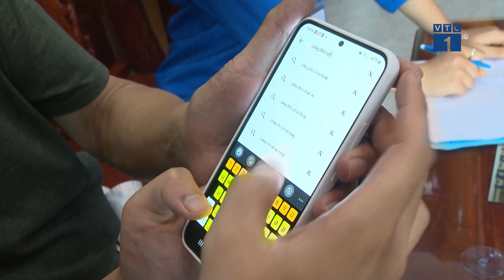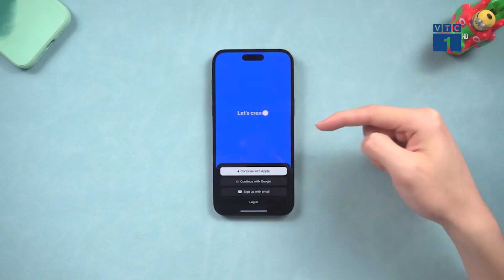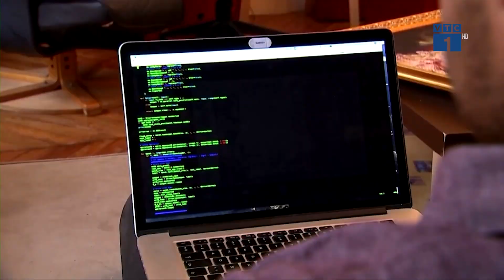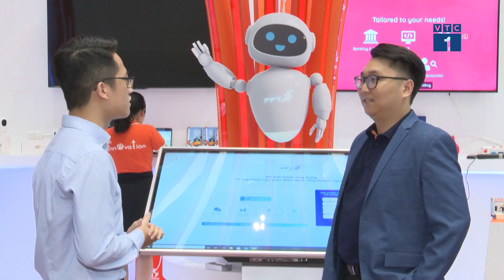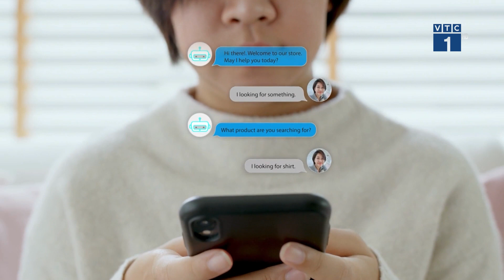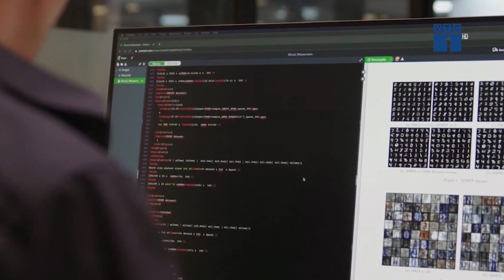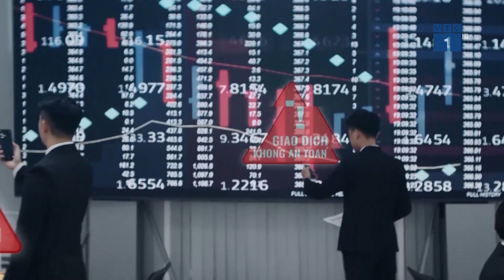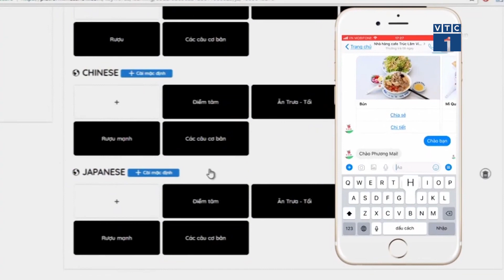#9: Trò chuyện thời đại 4.0, đã có Chatbot AI | NỀN TẢNG SỐ VTC1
NTS | Câu chuyện về Chatbot AI trong nước và quốc tế